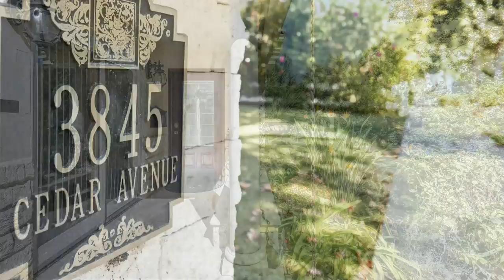Custom Mediterranean Style Home in Virginia Country Club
Enchanting, classic and highly sophisticated, this Mediterranean inspired contemporary villa was practically rebuilt in 2005 and is located in the heart of prestigious Virginia Country Club. Tuscan and Spanish influences abound creating a regal interior setting with stone accents, arched entries, substantial wrought iron light fixtures, dramatic exposed wood vaulted ceilings and exquisite limestone flooring throughout. The highly appointed cooks kitchen is complete with professional stainless steel appliances that include a 6-burner gas range, custom cabinetry, stone counters and a breakfast room. Formal dining room with a fireplace and a columned entry that leads to the prominent family room with a stunning cathedral ceiling, another fireplace and an abundance of windows and doors to invite natural light and integrate the outdoor living options. Master suite with a private balcony features a walk-in closet, master bath with jetted tub and stand alone shower. The other baths in the home are also fully renovated with custom vanities. There are three downstairs bedrooms and one is a secondary master. Private gated driveway that allows for added parking and the back yard is the perfect setting for entertaining guests or simply relaxing and enjoying the tranquil surroundings. Close proximity to restaurants, shopping and convenient freeway access.